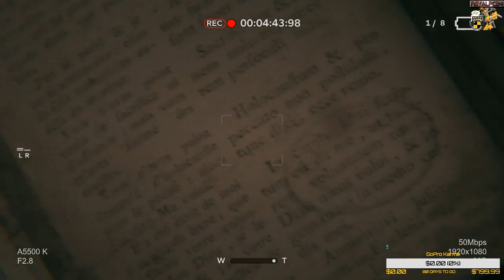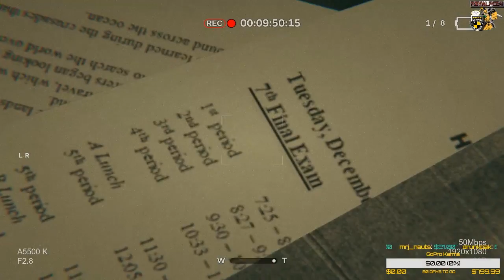Outlast 2 Demo / R2 and I Take on The Scary / Gameplay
Never Finished the First one cause it freaked me out too much. Today i grow a pair and take on the demo for the new one. Is that foreshadowing?

Star Citizen Stuff ▼